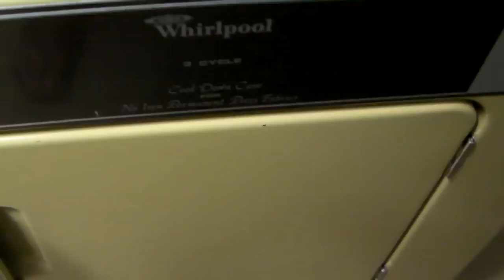1974 Whirlpool Dryer (1) LAE 4900L1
Rebuilding a Harvest Gold Whirlpool Portable dryer. First test run. 120 Volt. The vibrating noise  you hear is a bad idler pulley. (Has been replaced.)